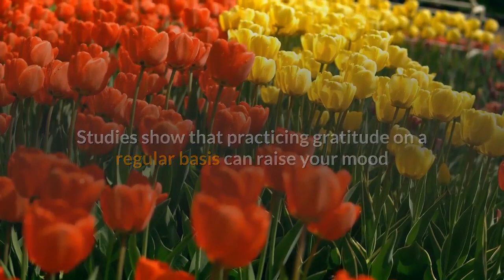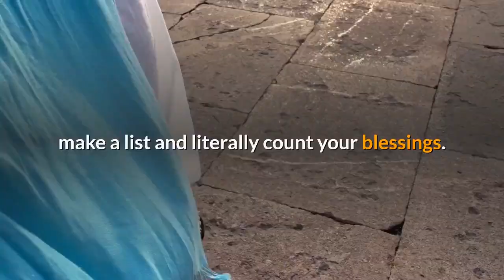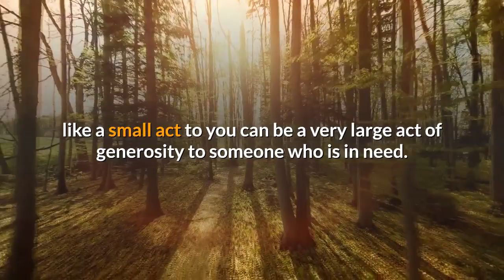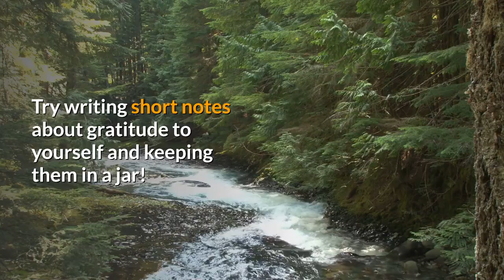6 Gratitude Building Strategies ❤️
Most of us are constantly under pressure and on the go with our fast-paced lifestyles. It's only natural for us to occasionally feel worn out or even a bit down from time to time.

The good news is that something as simple as refocusing your attention from your challenges to acknowledging the things that you are grateful for in your life can instantly boost your mood.

Studies show that practicing gratitude on a regular basis can raise your mood and also boost your self-esteem, will power, long term health, and even your level of success in life!

Beat the blues with these practices to help you develop your sense of gratitude:

1. Keep a list of the things you're grateful for.
The next time that you feel angry, frustrated, or a bit depressed, make a list and literally count your blessings. Making a list helps you to stop obsessing over the current situation.

* Don't stop at just one list. Consider keeping a journal to record the things and events in your life for which you are grateful. Over time, you create a tangible record of all of the positive aspects of your life.

2. Start the day on a positive note.
Set the tone and focus for the rest of your day by taking a few moments each morning to review the positive things in your life.

* Self-questions can be a great way to focus on the positive aspects of your life. Good questions to ask include: "What's something good that is happening right now," "What opportunities await me today," or "Whose love am I grateful for?"

3. Be alert to the goodness all around you.
It's hard to have a positive attitude if you focus on only the negative things happening around you. Make a point to consciously seek the good in everything, especially in small, simple things such as a child's innocent laughter or the beauty found in nature.

4. Perform random acts of kindness.
You can increase your own gratitude by being someone else's reason for thankfulness. Practice random acts of kindness by unexpectedly helping others.

* What may seem like a small act to you can be a very large act of generosity to someone who is in need. Look for opportunities each day to help someone else. The other person will be thankful for your generosity and you'll be grateful for the boost in your self-esteem and mood.

5. A picture is worth a thousand words.
Why not document the things that you're grateful for by recording them with a photo? You can even spread the good thoughts around by sharing your gratitude pictures on your social media accounts.

6. Save notes of gratitude, instead of loose change, in a jar.
Too busy to make gratitude lists or keep a gratitude journal? Try writing short notes about gratitude to yourself and keeping them in a jar!

* Whenever you need an encouraging word, remove one of the notes and read it to instantly perk up your mood!

* As the end of the year draws to a close, look back over your gratitude notes to be reminded of all of the good things that happened to you throughout the year.

There are difficult times in everyone's life, but practicing gratitude on a regular basis gives you the power and inspiration to remain positive as you overcome challenges.